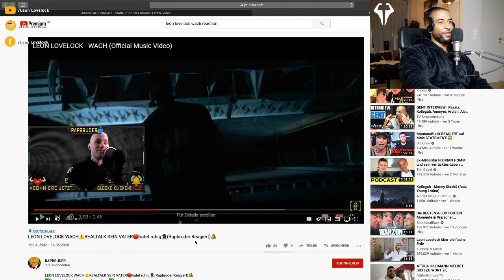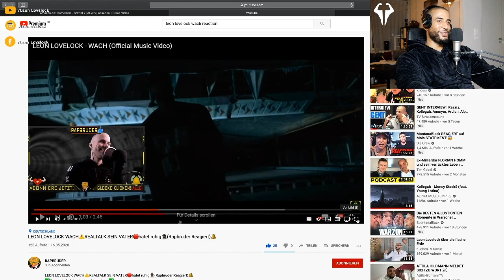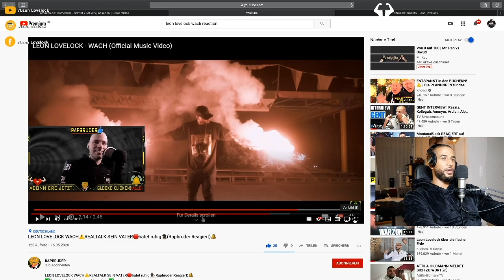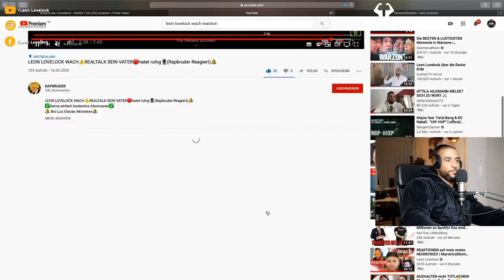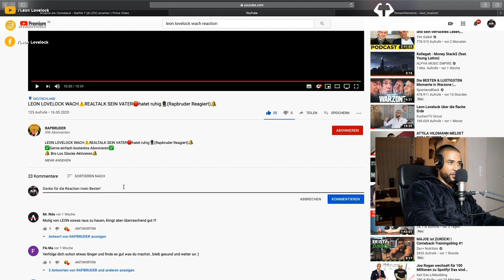Fühl ich, Feier ich, Prägt mich | Beste Reaction auf meinen SONG - Leon Lovelock